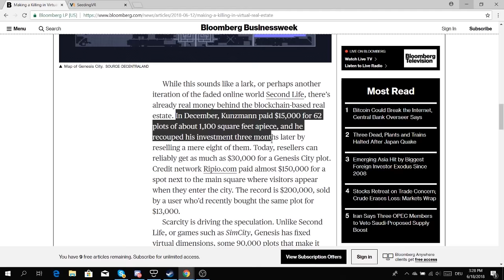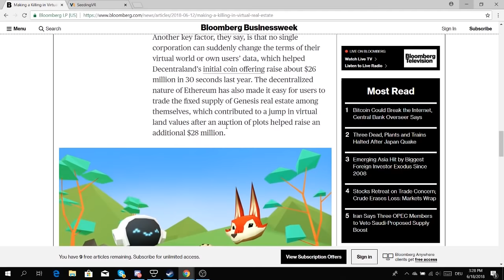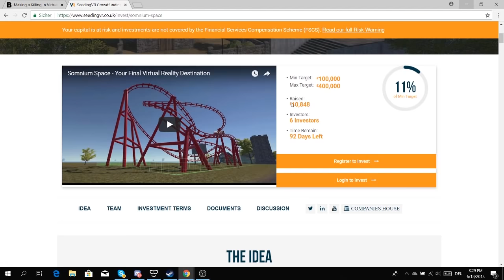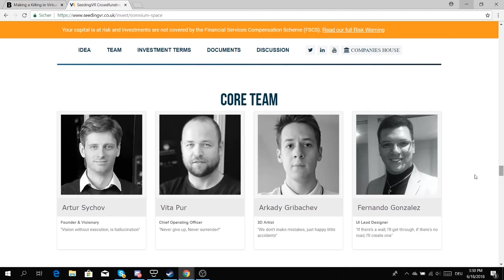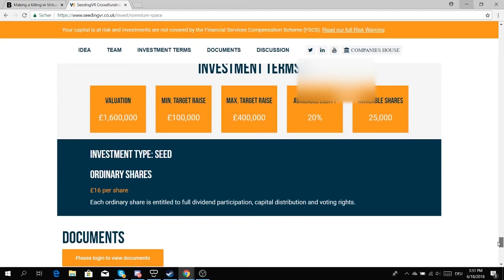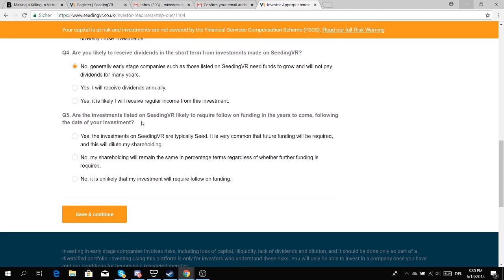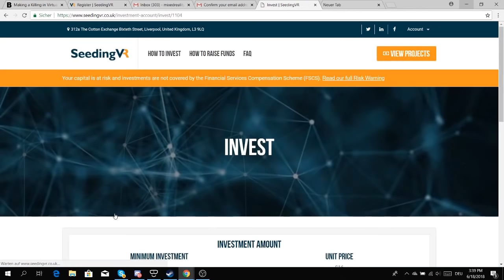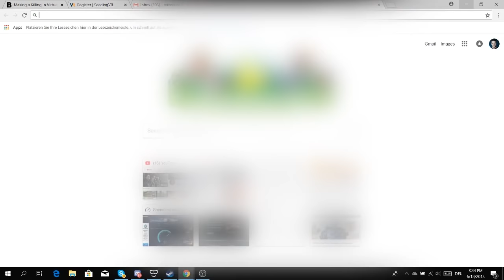I Just Bought My First Piece Of Virtual Land! - How To Buy Virtual Real Estate On Somnium Space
In this video you can witness how I buy my first parcel of Virtual Land! Somnium Space has just started a crowdfunding campaign and one of the rewards is virtual land that you can build anything on.

My recommended VR hardware

My Pimax-Ready VR Rig:

GTX 1080ti (but will likely be replaced by 2080ti at one point, made sure to make this 2080ti ready)

Asus Rog Strix Z370-F Gaming Mainboard

Intel Core i7 8700k Processor

32GB DDR4 Ram (G.Skill Ripjaws)

1 TB Samsung SSD NVMe

4TB Seagate HDD

Fractal Design Define R6 Blackout Case

Seasonice 850W Focus Plus Power Supply

be quiet! Dark Rock 4 cooler